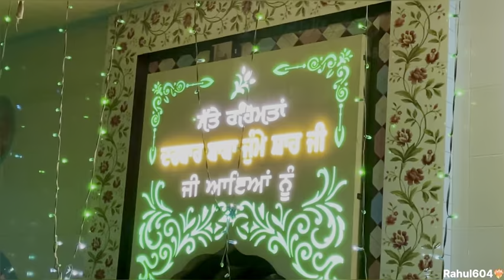🔴LIVE G Khan / Salana Jorh Mela 😍🙏🏻 / Phillaur Ludhiana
hit likes.